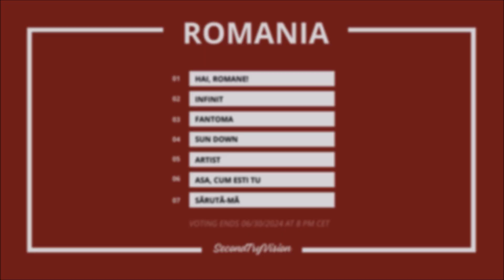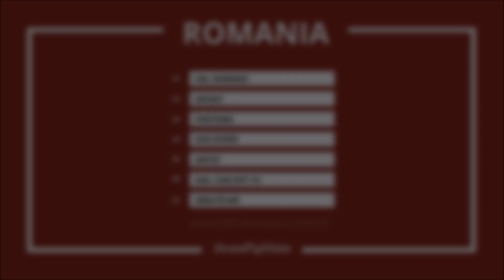ROMANIA 🇷🇴 | SecondTryVision 2024 | Recap & Voting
Song with the biggest number of your votes will represent Romania in SecondTryVision 2024!

SecondTryVision is an online competition for the former Eurovision Song Contest artists. The main aim of this project is to share and enjoy their work and music after the Eurovision. Thanks to the Alessandra's victory, this contest in 2024 "takes place" in Oslo! Soon we will find out who will be the next winner!